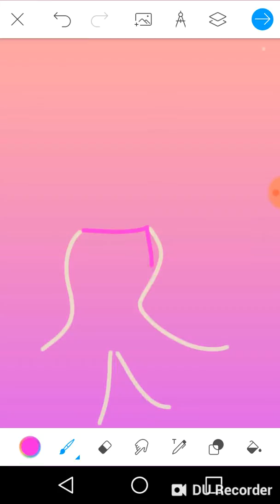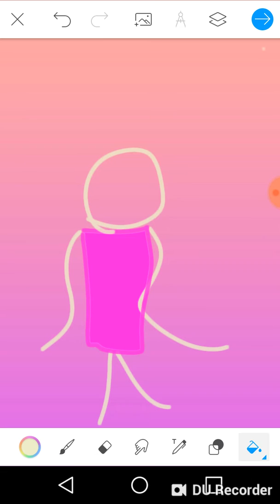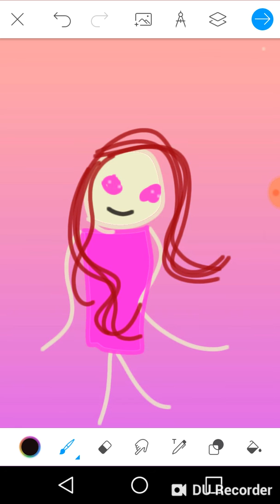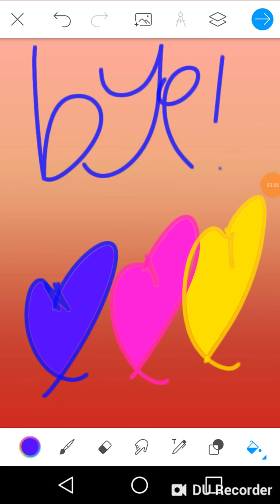LET'S MAKE RAINBOW